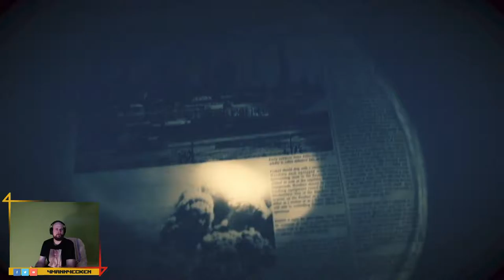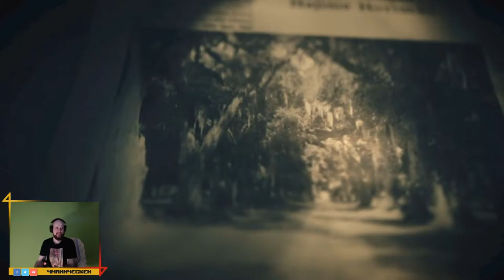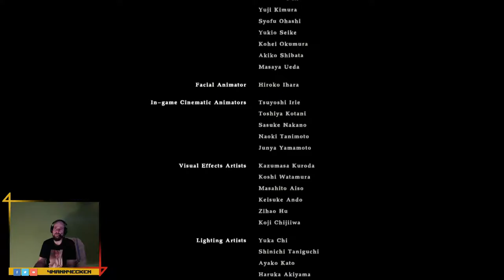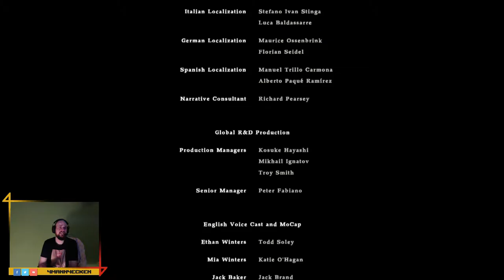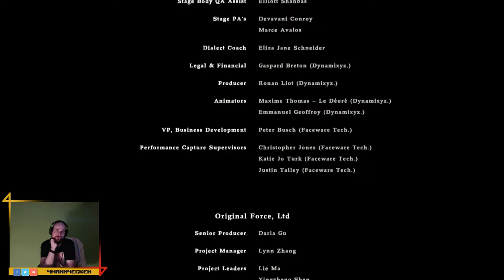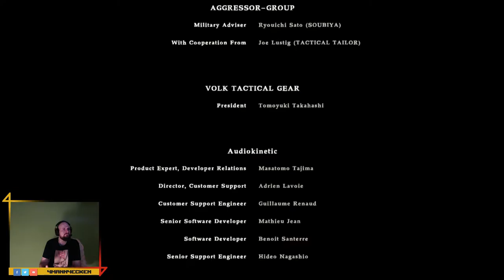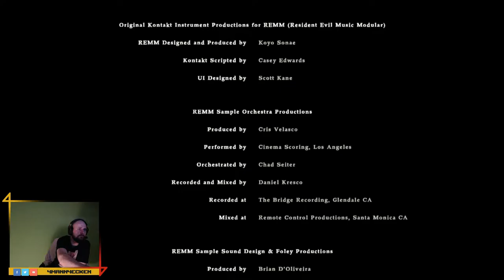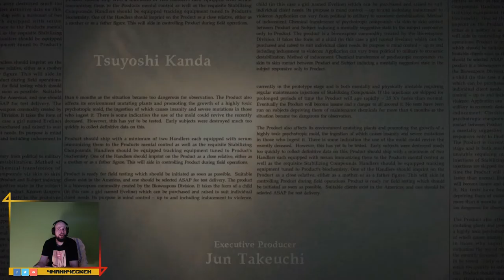☣️ Resident Evil 7 Biohazard #022 ☣️ Das große Finale...?! | Let's play | PS4 | Deutsch